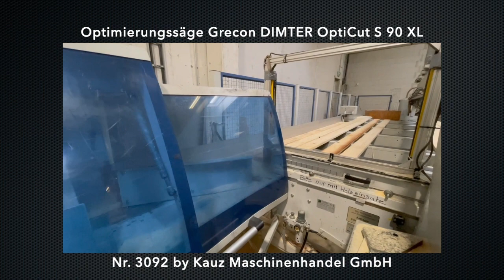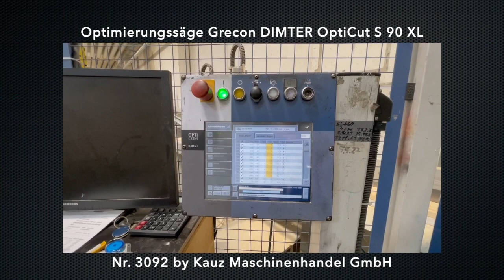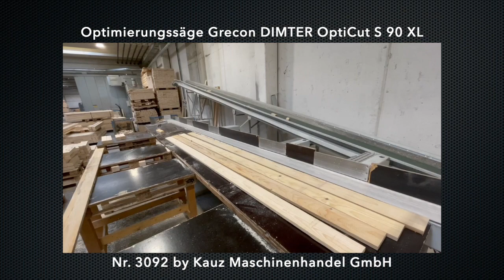Optimierungssäge Grecon DIMTER OptiCut S 90 XL (Nr. 3092) / Kauz Maschinenhandel GmbH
zu verkaufen ab unserem Lager in 73433 Aalen

Nr. 3092

Optimierungssäge Grecon DIMTER OptiCut S 90 XL

gebraucht, Baujahr 2010

Sägemotor 13,5 kW
Sägeblatt Ø 630 mm
Sägeblattbohrung 30 mm
Schnitthöhe min. 10 mm
Schnitthöhe max. 180 mm
Schnittbreite min. 20 mm
Schnittbreite max. 420 mm
Elektrischer Anschlusswert ca. 20 kW
Luftverbrauch ca. 250 NL/min.
Betriebsdruck min. 6-8 bar

Inklusive:
- Portalbeschickung X-Mover twin, 6500 mm, 6 Vakuumsauger
- Transportband für Schnittreste
- Transportband für Materialabtransport mit 5 Auswerfern
- 2 Stück Brennstempel (z.B. für IPPC-Logo und Betriebsnummer)

Aufstellmaße der Anlage ca. 20.000 x 6.000 mm

Verkauf Im Kundenauftrag, ab Standort Baden-Württemberg, ohne Demontage, ohne Transport und Aufbau
Irrtum in der Beschreibung und Preis vorbehalten
Demontage und Verladen durch uns optional möglich

Um mögliche Missverständnisse zu vermeiden, ist eine Besichtigung vor Ort nach Terminabsprache möglich und empfehlenswert

Verkauf erfolgt im IST-Zustand

Sehen Sie sich gerne unsere weiteren Maschinen auf unserer Homepage an